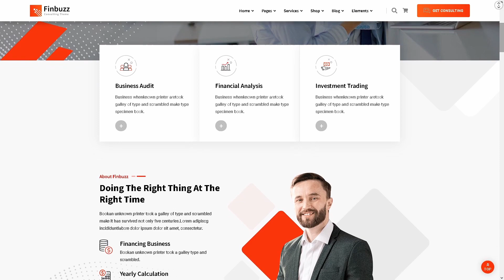Finbuzz Corporate Business ★ WordPress Themes & Templates ★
Finbuzz is useful WordPress template, which can help you to create perfect website with unique design. Here is modern corporate WordPress theme, which has many opportunities to make stylish projects. This template can be used for creating financial, tax advisor, consulting, accountant, insurance company, investment and loan management firm website. Impress your audience and save your time with this WordPress theme!
Main Features:

- Works with Elementor and WPML;
- Five Compatible Browsers;
- Optimized SEO;
- One Click Demo Import;
- Responsive and Mobile Friendly Design;
- 10 Stylish Home Pages;
- Powerful Theme Options;
- WordPress Live Customizer;
- Extensive Admin Panel;
- Unlimited Colors;
- Translation Ready;
- Lifetime Updates;
- Quick Support;
- Well Documented.